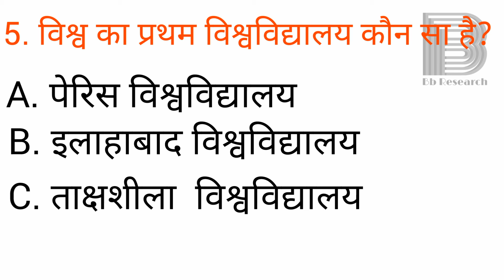GK in hindi important question answer | Railway SSC NDA Police | BB Research Part-3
BB Research
heelo dosto es videos mein kuch gk se jude question answer laya hai jo kafe exam mein puche gaye hai umeed hai apko pasand aayega,or pasand aaya tho mere channel ko like subscribe or shear kare take mein or ese hi video lata rahu . BB Research

GK in hindi important question answer | GK in hindi | Railway SSC NDA Police | BB Research Part-1
RAILWAY EXAM NTPC AND GROUP D EXAM GK QUESTION ANSWER

रेलवे डी परीक्षा एनटीपीसी परीक्षा 1000 प्रश्न